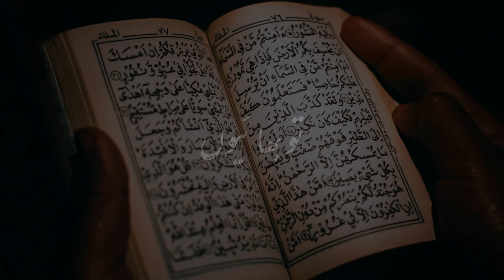Quran Padho(Maulana Tariq Jameel Sahab)